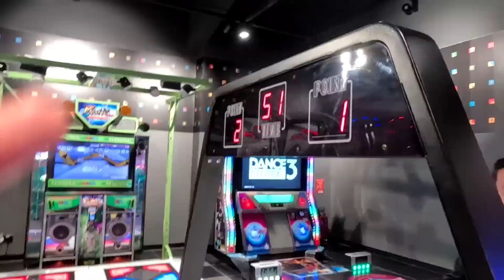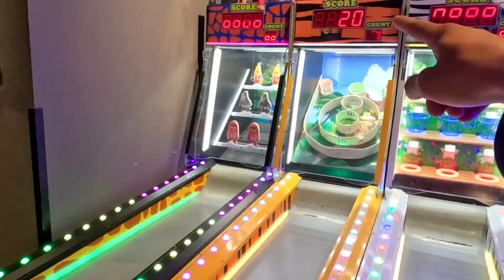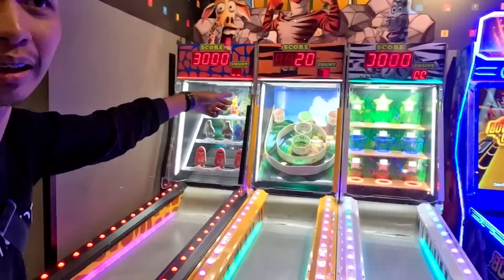Main Arked Selama 24 Jam!🕹️🎮 (Malaysia)